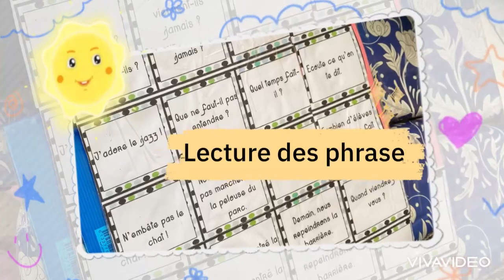Jeu des types de phrase